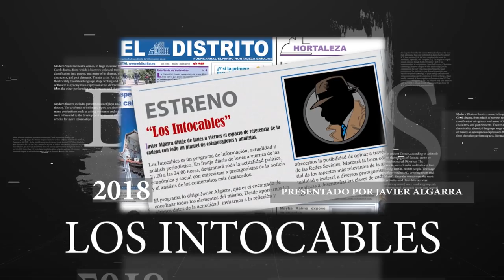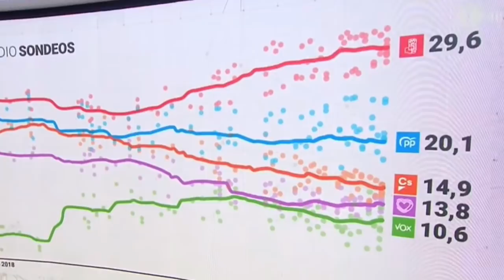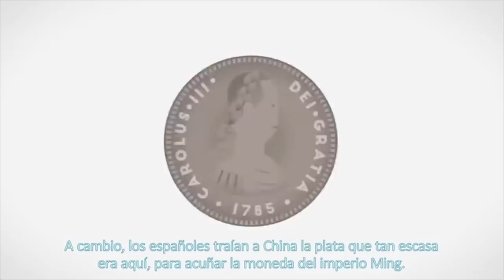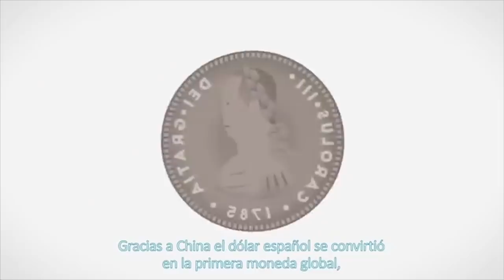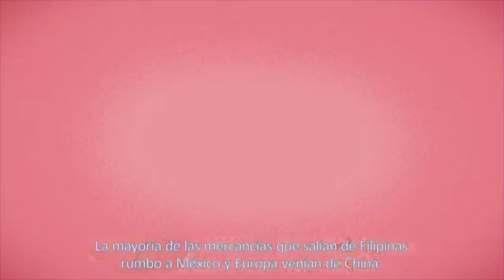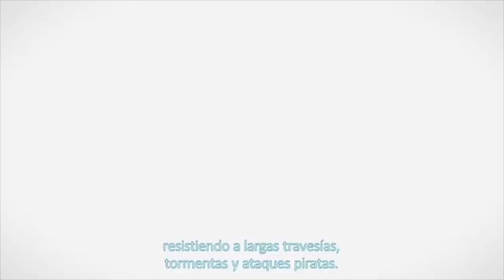Podemos insiste en un gobierno de coalición, pero PSOE se resiste